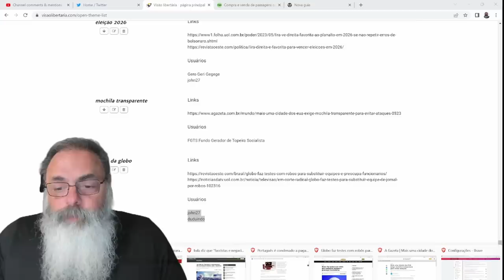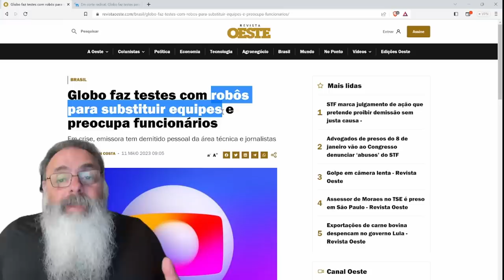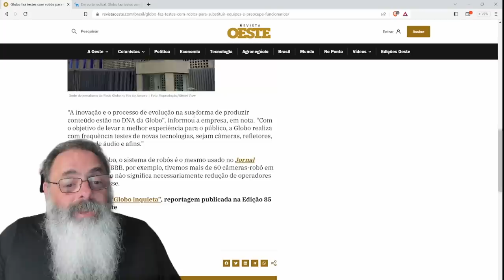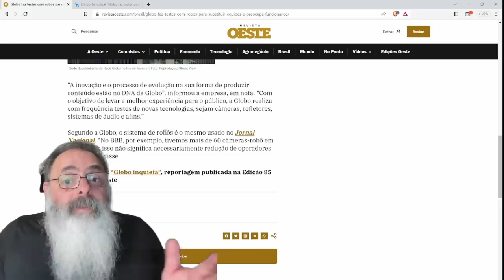REDE GLOBO planeja SUBSTITUIR parte de FUNCIONÁRIOS por ROBÔS para ECONOMIZAR e facilitar a PRODUÇÃO